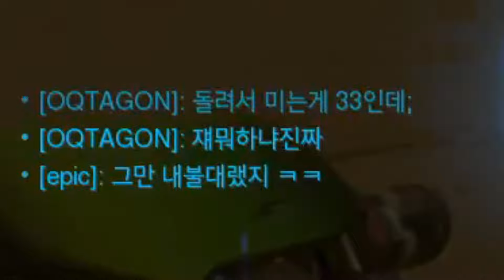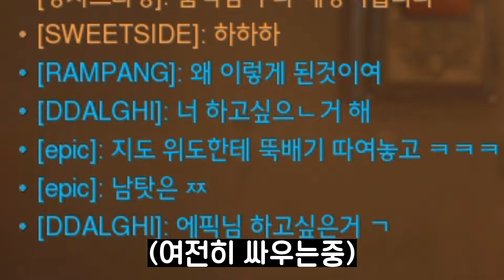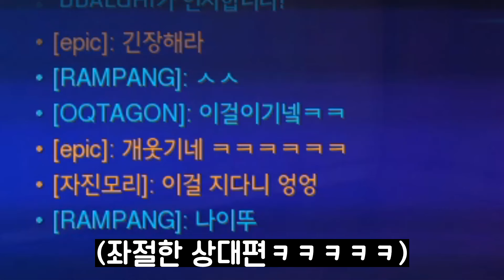오버워치 팀원들이 비비기에 집중하면 생기는일ㅋㅋㅋㅋㅋ